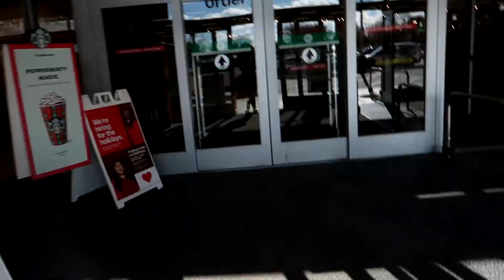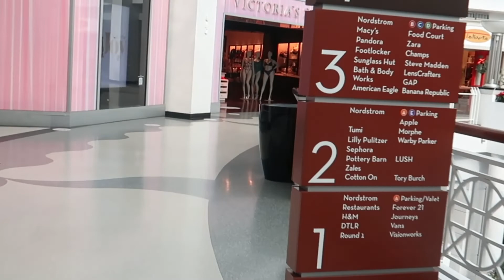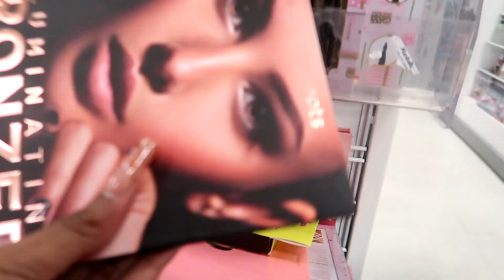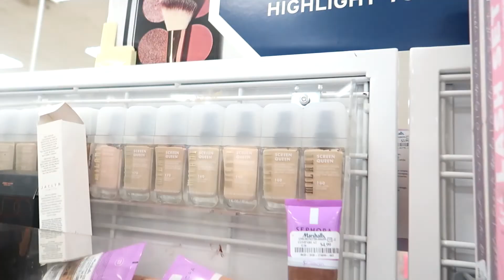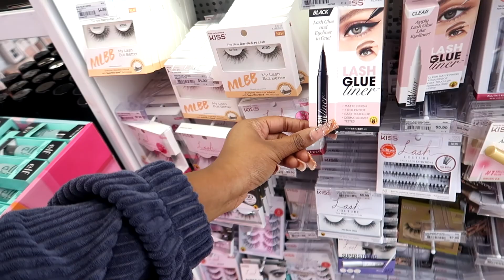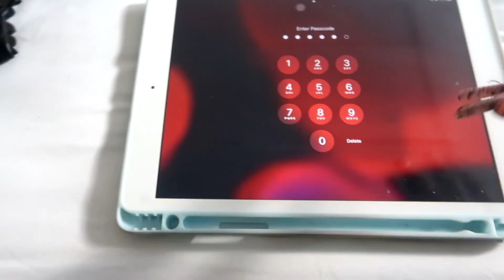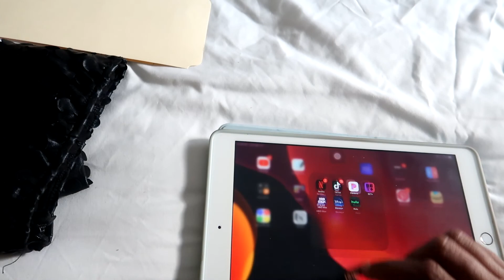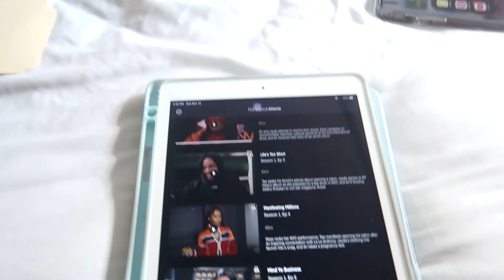Day In The Life Vlog | Shopping, Running Errands, Starbucks Run & Friendsgiving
Let me know down below what you think!

Elevated Babes Count: 398

Finance Channel: Elevated Money

Music by Mr. Thibs - About That Time (Green Light) [feat. Mission & Payton Bowdry]